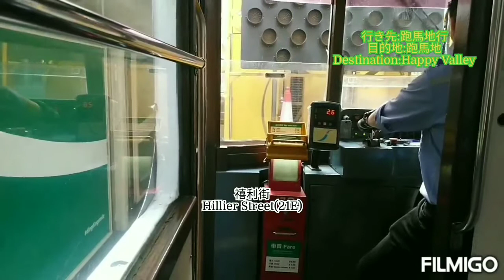香港電車 第六代78號&第七代74號 皇后街→美利道間 前面展望